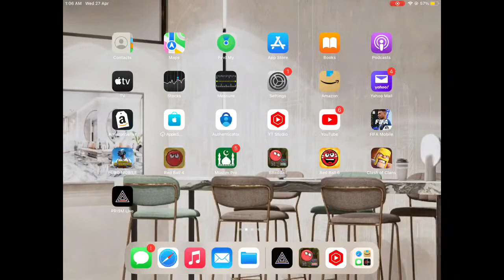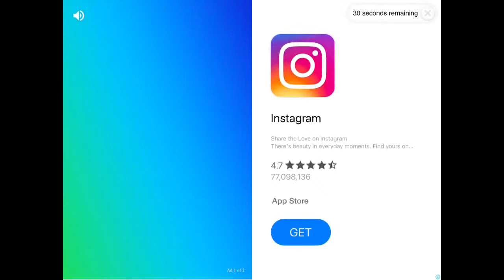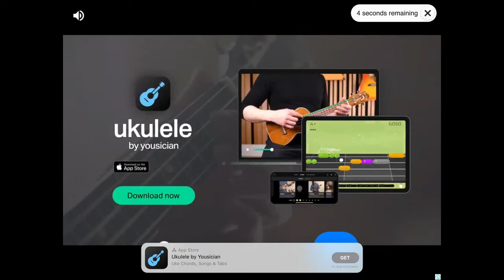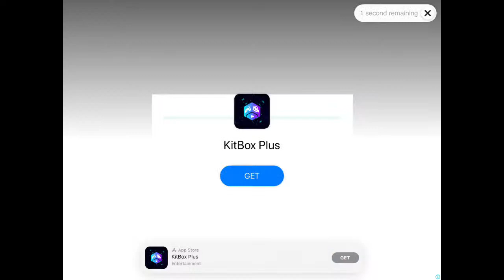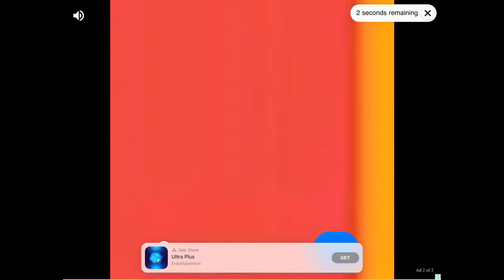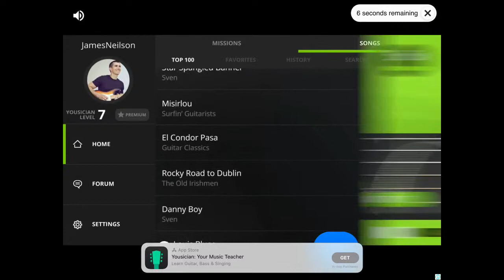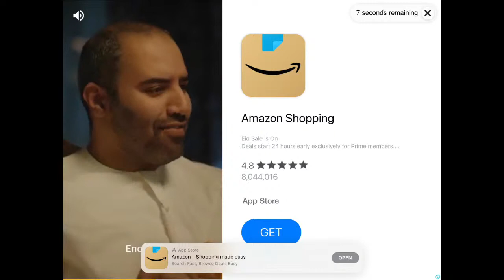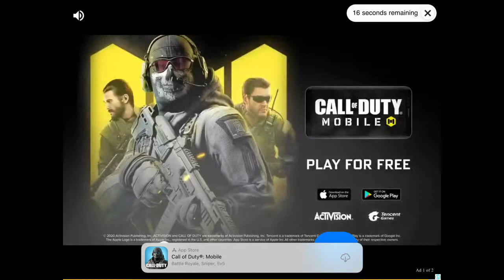Red Ball 4- 3d Animation-Gameplay Walkthrough- All Level | FAHAD GAMING | gamer gaming Red-ball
Red Ball 4 - 3d Animation-Gameplay Walkthrough- All Level | FAHAD GAMING | gamer gaming Red-ball 3d animation video Dubai Fahad the video game video